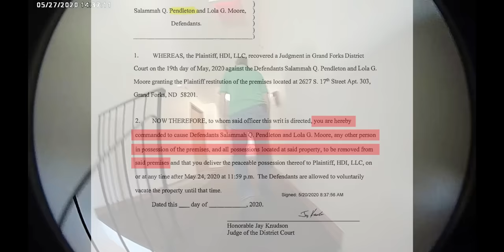Cop killer smokes his own mother during shootout with police | Grand Forks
This video details the events that led to the death of Officer Cody Holte through Bodycam footage.

Cody Holte was an officer at the Grand Forks Police Department and a 1st Lieutenant in the North Dakota Army National Guard.

Crimetastic is a true crime documentary channel that features cases worldwide. Mysterious cases with unexpected endings. Join me as I narrate some of the darkest and most seriously strange cases.

Timestamps:
0:00 - Bodycam: Cpl. Nord
0:57 - Bodycam: Cpl. Nord & Sgt. McLean
3:10 - Bodycam: Cpl. Nord
5:41 - Bodycam: Cpl. Nord & Cpl. Torok
6:35 - Bodycam: Cpl. Nord
12:09 - Bodycam: Cpl. Nord & Sgt. McLean
18:05 - Bodycam: Sgt. McLean
18:43 - Bodycam: Cpl. Nord
19:30 - Bodycam: Cpl. Nord & Deputy Buchmeier
20:24 - Bodycam: Deputy Buchmeier
20:39 - Bodycam: Cpl. Nord
23:10 - Remembering Officer Holte
23:31 - Gunman’s Trial & Sentencing